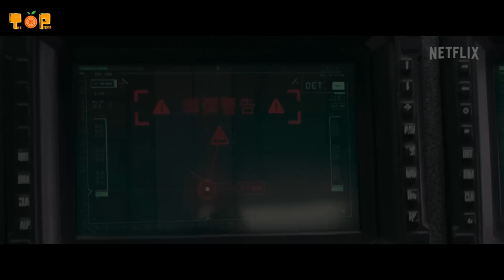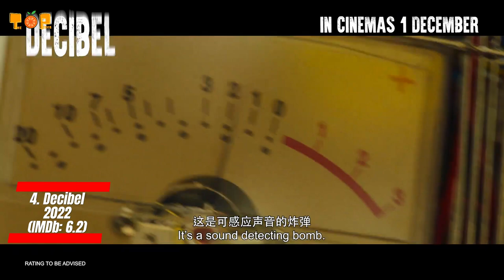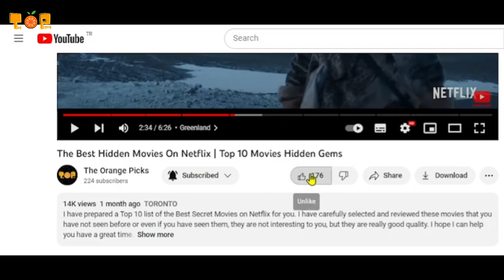Hidden Gems of Action Movies: You Must Watch These Movies That Will Surprise You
Welcome to the world of undiscovered action movies! In this video, we bring you a list of the best hidden action movies. If you are into action movies, this video is for you. We have gathered the top 10 hidden action movies and they are all worth watching. By watching the video, you can get new ideas about the best action movies.

The movies on this list are among the best action movies of all time. However, many of them are unfortunately forgotten or overshadowed, and we wanted to make sure that all action movie fans discover them.

These movies, all of which offer different stories, will be of interest to action lovers. By watching this video, you can discover different aspects of action cinema and share your opinions about these movies.